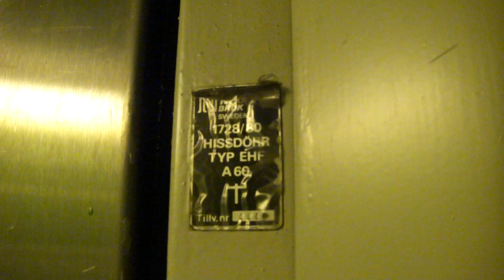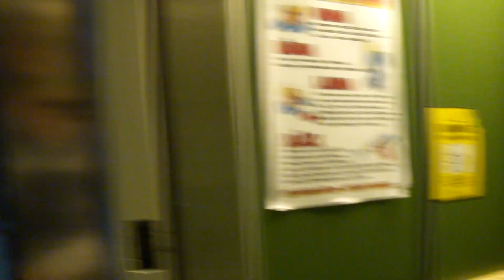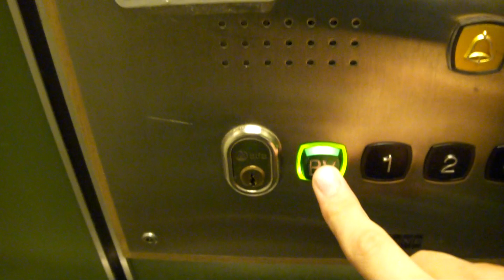KONE Bottom Drived Traction elevator @ Västra Tullgatan 5, Hudiksvall, Sweden.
Brand: KONE.
Type: Bottom Drived Traction.
Capacity: 400 KG / 5 Persons.
Year Installed: 1998.
Floors Served: 6 (-1 *BV* 1 2 3 4)